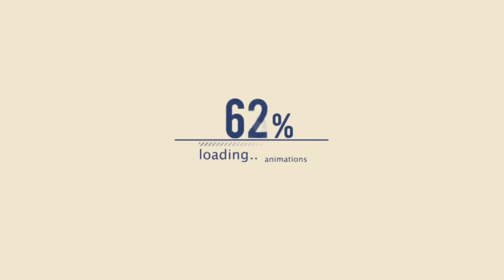KEBELET - NGABASS'CREW Live KOPI JANGKRIK BOZZ